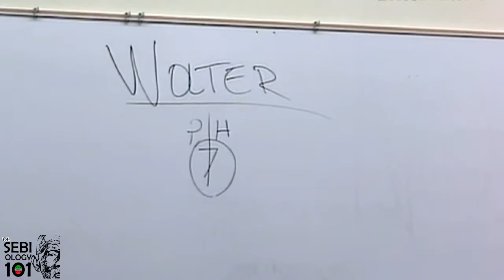SEBIOLOGY 101 - DISTILLED WATER OR SPRING WATER? - LISTEN CAREFULLY TO Dr. SEBI WARNING